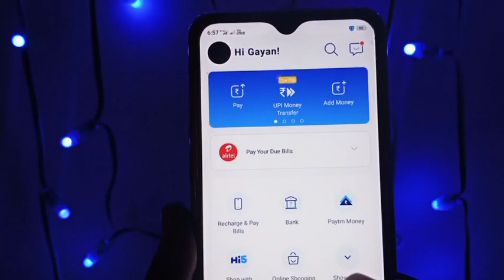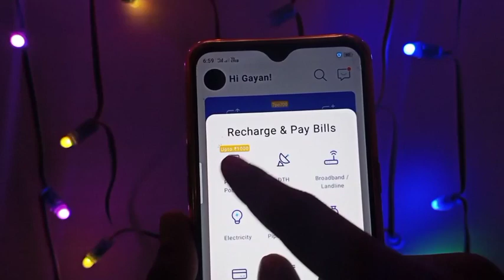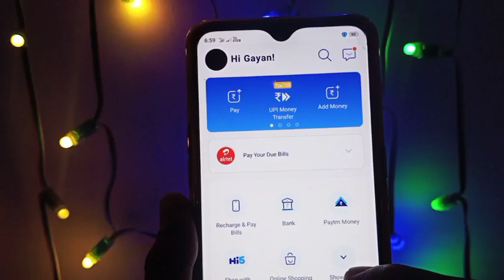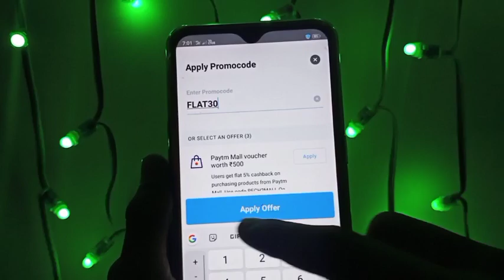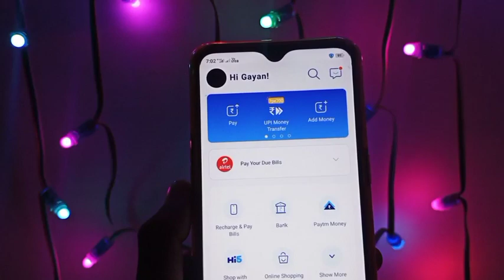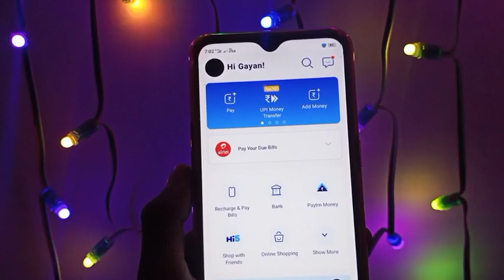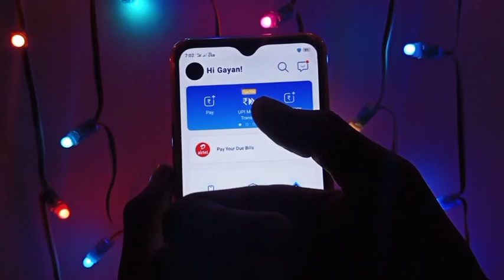Paytm New Offer Today 2020 || Paytm New Promo Code Today || Paytm Cashback Offer Today